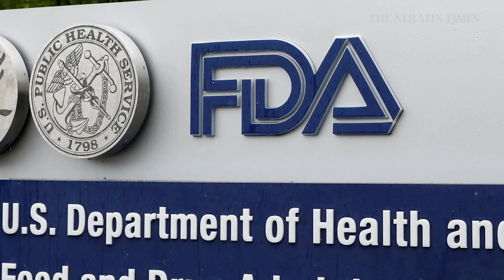Biogen to ship Alzheimer’s drug in two weeks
Biogen said on Tuesday it expects to begin shipping its newly approved Alzheimer's drug Aduhelm in about two weeks.

Video: Reuters